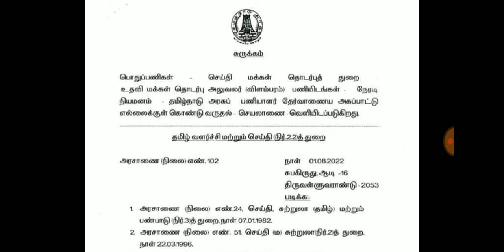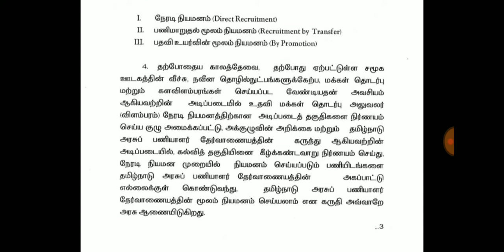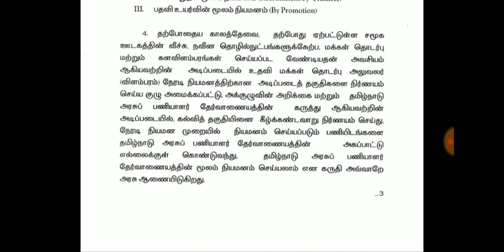🔴 Breaking News: Tnpsc Latest updates in Tamil 💥🌍